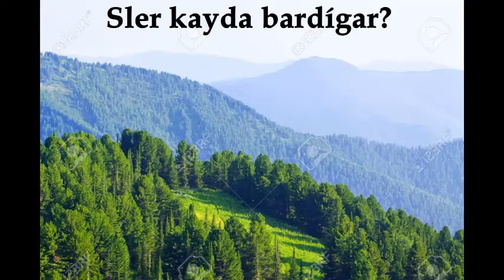Dmitry Alekseev - Noble Horses (Altai Turkic folk song)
Eng:
Horses, horses, where do you run?
Horses, horses, what do you feel?
Noble horses where are you going?

Once here warriors fought.
Blood covered the ground.

The clatter of hoofs through the mountains.
Through the steppe, they go on.

Ru:
Кони, кони, куда вы бежите?
Кони, кони, что вы чувствуете?
Кони Аргымаки, куда вы уходите?

Когда-то здесь богатыри воевали
Крови покрывали землю

Цокание копыт сквозь гор
Сквозь степи уходит